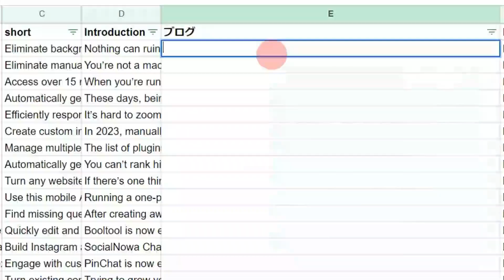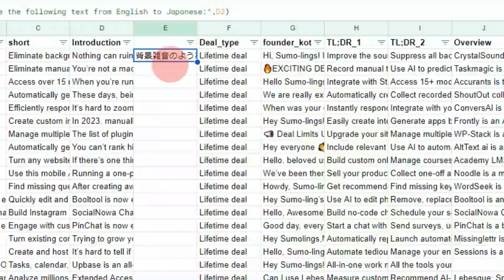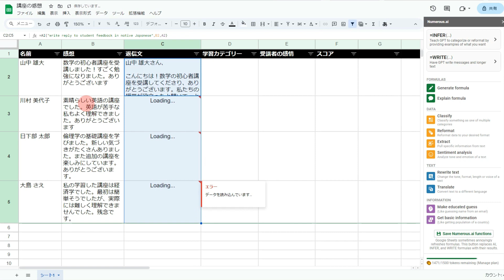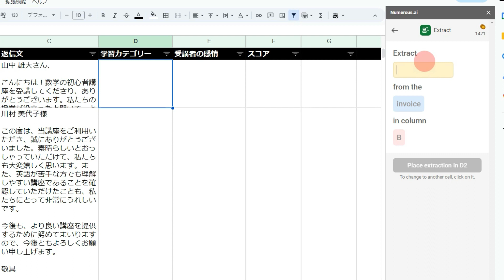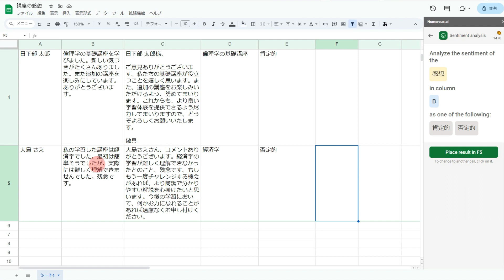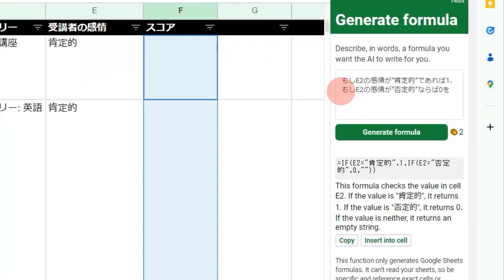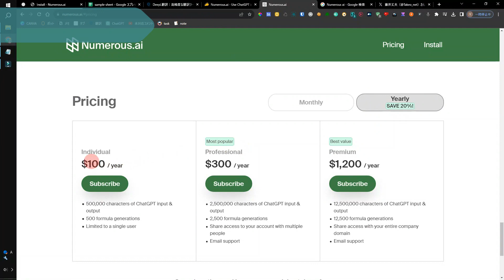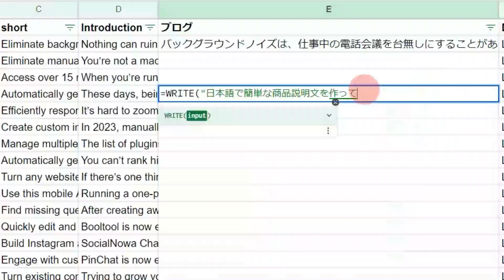【絶対買うべき】Numerous AIとは？Excel＆Googleスプレッドシート×ChatGPT！多忙な作業を大幅削減！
【期間限定】Numerous AIを73％オフで入手するにはこちら

■Numerous AIとは？
スプレッドシートの作業に悩む必要はありません！Numerous aiは、ExcelやGoogleスプレッドシート拡張機能(アドオン)で、あなたのスプレッドシートの作業を劇的に効率化します。

何千もの行を瞬時に処理し、繰り返しのタスクを効率化することが可能です。ChatGPTと連携し、各種数式を駆使することで、マーケティングコピー、SEO対策、顧客対応、メッセージ作成など、あらゆるコンテンツを即座に生成できます。

一度設定するだけで、AIがあなたの労働の手間を大幅に省きます。顧客向けメッセージを一瞬で作成したり、特定のタスクをAIに学習させるINFER数式を利用したりできます。

例えば、商品やアイテムの分類、大量のセルのフォーマット整理、感情分析など。これらの機能は再利用ができるので、手間のかかる同じ作業を何度もする必要はありません。

さらに、Numerous aiは質的データの高速分類など、忙しい作業も代行します。ChatGPTを活用し、推測を立てたり、文章を要約したり、特定の情報を抽出したりできます。顧客のコメントに対してユニークな返答を生成するだけでなく、基本的なタスクのための事前に用意されたAI数式も選択可能です。

スプレッドシートの列から有益な情報を抽出したり、煩雑なVLOOKUPやQUERY、REGEXといった数式を簡単に生成したりできます。そして、Numerous.aiはその数式が何をしているのかを説明してくれます。データ操作について全く知識がなくても心配ありません。

スプレッドシート作業が難解で面倒だと感じる必要はありません。Numerous.aiを利用すれば、ExcelとGoogleシート内でAIを活用することで、全てのスプレッドシートタスクをAIに教えることが可能です。

スプレッドシートでの作業を一新しましょう。今すぐNumerous.aiにアクセスして、新たな可能性を解き放ちましょう！

[00:00]: Numerous AIがAppSumoで販売開始
[00:06]: Numerous AIとは何か
[00:12]: Googleスプレッドシートでの利用方法
[00:27]: Numerous AIの利用例
[01:02]: 手作業だと面倒くさい作業
[01:25]: Numerous AIで翻訳文章を作成
[02:35]: Numerous AIの使い方
[09:53]: AppSumoの特別オファー